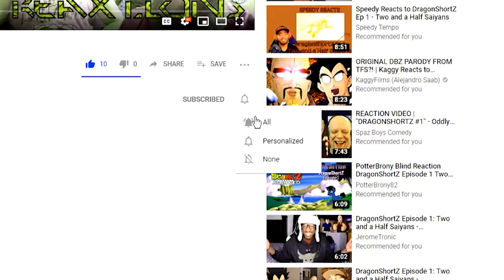Mob Psycho 100 Ep. 11 | Reaxtions Axel Grave | Reaction Video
Of course Reigen shows up right now, and pulls the biggest act of tom foolery we’ve seen in the show so far.